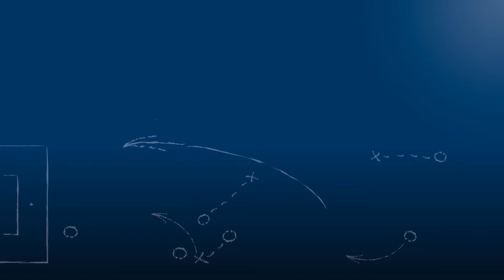Reinhard Schenker - FC Nöttingen - zum Spiel vs. TuS Koblenz im FuPa.tv-Interview am 26.8.2016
Reinhard Schenker, Spieler des FC Nöttingen, im FuPa.tv-Interview zum Spiel FC Nöttingen - TuS Koblenz am 5. Spieltag in der Regionalliga Südwest.